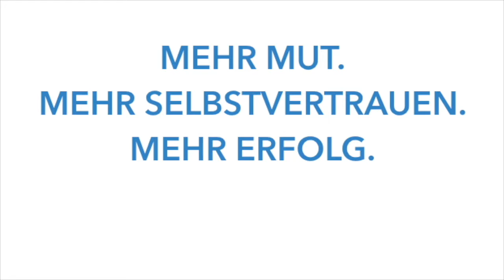Heldenzeit - #038 - Solofolge - wie Gewohnheiten entstehen und wie du sie für dich nutzen kannst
Heute geht es in der Folge um das Thema Gewohnheiten. Wie entstehen Gewohnheiten? Wie kannst du Gewohnheiten ändern und Sie für dich nutzen? Diese und weitere Fragen werden in der heutigen Solofolge beantwortet.

Vielen Dank dass du dir diese Folge angeschaut hast. Ich freue mich riesig auf dein Feedback!

Wenn Dir die Folge geholfen hat, dann teile sie mit Deinen Freunden und gib mir eine Bewertung bei iTunes ⭐⭐⭐⭐⭐